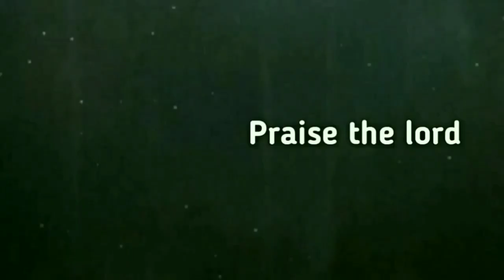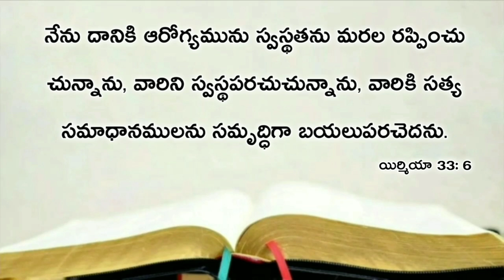Today's promise 12.08.2020